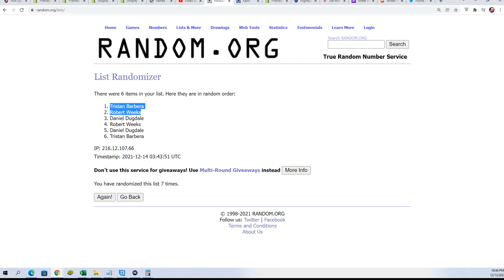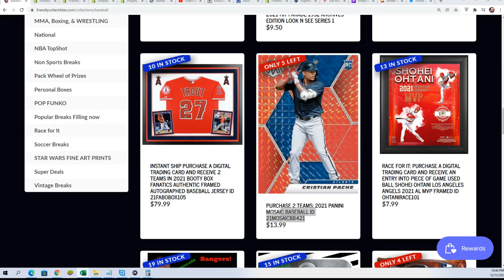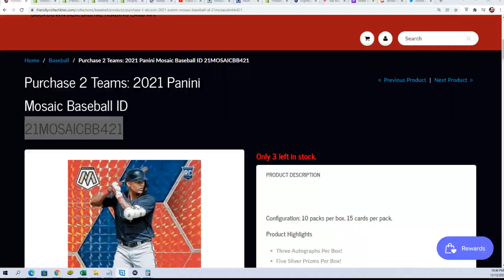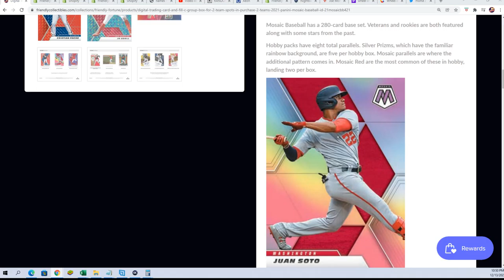2021 Panini Mosaic Baseball FILLER B ID 21MOSAICBB421